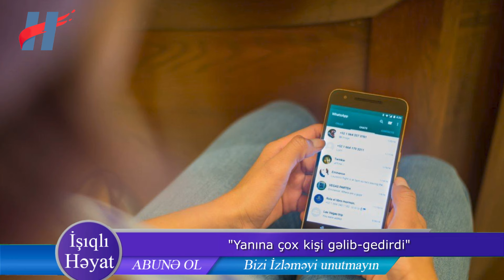Qadın sevgilisini yatdığı yerdə qətlə yetirdi: "Yanına çox kişi gəlib-gedirdi"